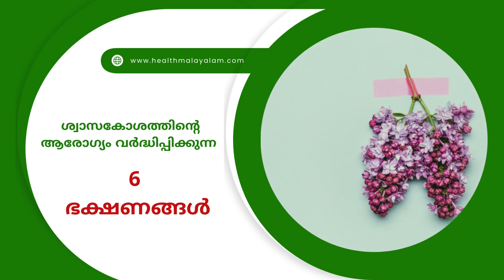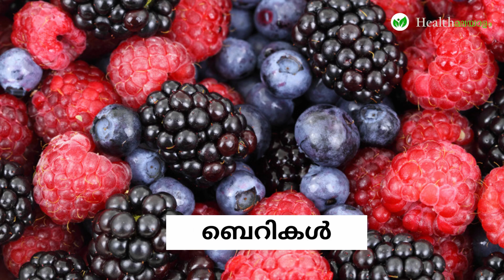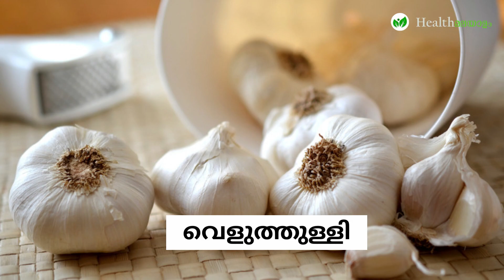ശ്വാസകോശത്തിന്‍റെ ആരോഗ്യം വർദ്ധിപ്പിക്കുന്ന 6 ഭക്ഷണങ്ങൾ | Foods for lungs | Lungs Health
കോവിഡിന് ശേഷം ലോകവ്യാപകമായി ഗുരുതരമായ ശ്വാസകോശ ആരോഗ്യപ്രശ്നങ്ങൾ റിപ്പോർട്ട് ചെയ്യുന്നുണ്ട്. മുമ്പ് ആസ്തമയും മറ്റുമുള്ളവർ കോവിഡ് ബാധിതരായശേഷം കൂടുതൽ അനാരോഗ്യത്തിലേക്ക് എത്തി. ശ്വാസകോശത്തിന്‍റെ ശേഷി കുറഞ്ഞുവരുന്നതായാണ് വിവിധ പഠനങ്ങൾ തെളിയിക്കുന്നത്. ആരോഗ്യകരമായ ഭക്ഷണശീലവും ജീവിതശൈലിയും പിന്തുടരുകയെന്നതാണ് ഇതിനുള്ള പ്രതിവിധി. വിറ്റാമിനുകളും ധാതുക്കളും ആന്റിഓക്‌സിഡന്റുകളും അടങ്ങിയിട്ടുള്ള ഭക്ഷണങ്ങൾ ശ്വാസകോശത്തിന്റെ പ്രവർത്തനം വർദ്ധിപ്പിക്കുകയും ശ്വസനപ്രക്രിയ എളുപ്പമാക്കാൻ സഹായിക്കുകയും ചെയ്യും. ശ്വാസകോശത്തിന്‍റെ ആരോഗ്യം വർധിപ്പിക്കാൻ സഹായിക്കുന്ന ആറ് ഭക്ഷണങ്ങൾ ഏതൊക്കെയെന്ന് നോക്കാം…